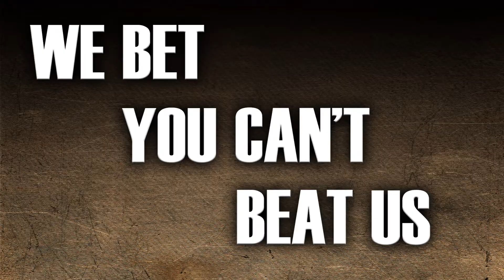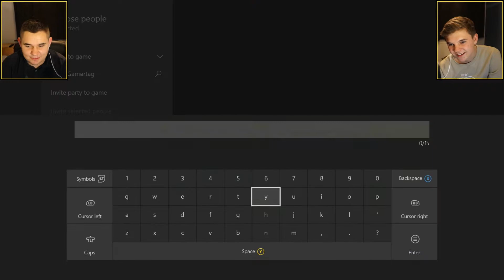We Bet You Can't Beat Us! Ep 04 | Rocket League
Steam: JAY5T3R
Xbox - Jordan: SmithBrosJ
Xbox - Macaulay: SmithBrosM